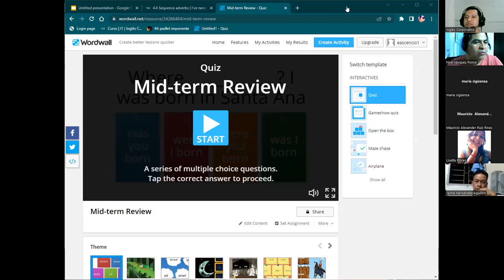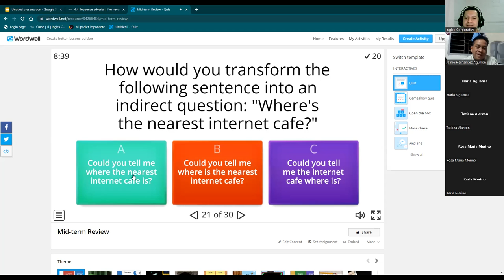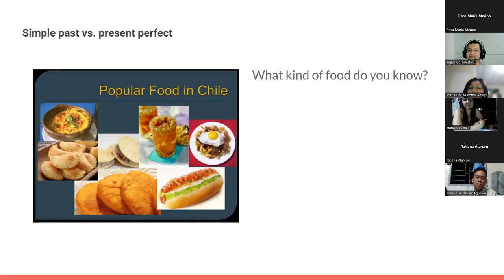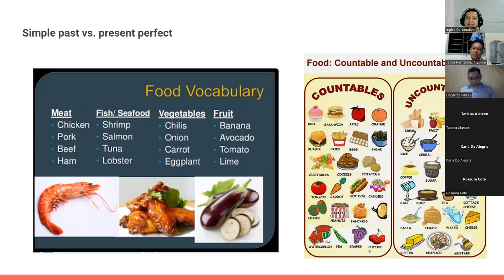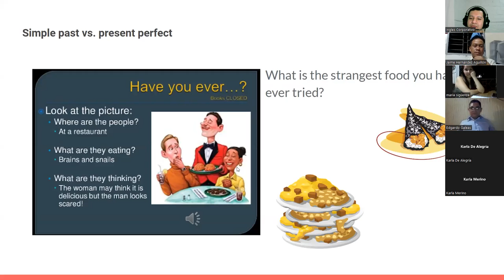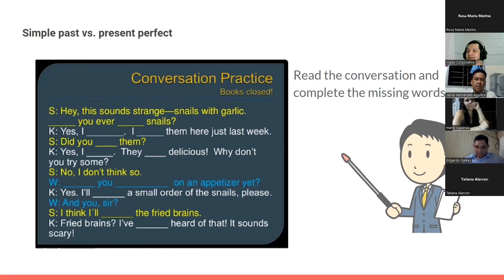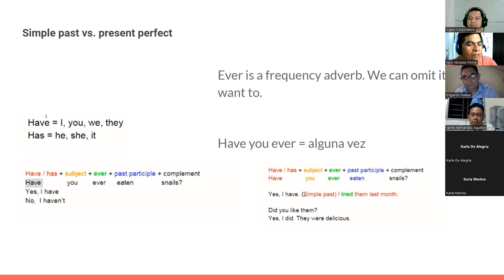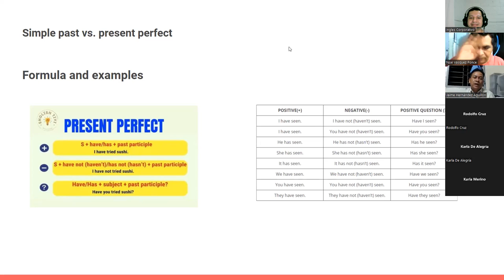Inglés Corporativo-18072022-Past tense vs Present Perfect